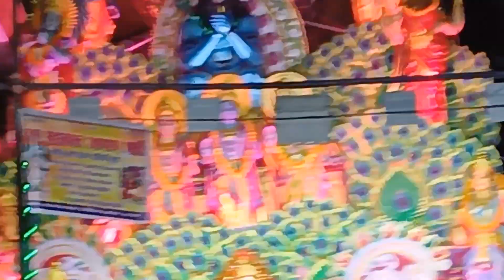dharmik video Mata rani ki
dharmik video Mata rani ki dance Mera baba🕉 gorkhnath🌹 jiske dHar de 👌shir pe hant🌺 Kar de bare 🥰ke neyare🚩 Dhoone pe🌸 beTha ke 🕉🕉🕉🙏Boliye guru gorkhnathe mharaj ki Jay ho
gorkhnathe ki sorts video
dharmik ₹video gorkhnathe mharaj ki Jay ho
Ytsort videeo ytsort shortsvideeoJay Mata
He guru Dev pardham Aapke charno me koti koti pardham karti hun
ytsort ytsortshorts dharmikvideo ytsortshorts dharmikvideo ytsortshorts Dharmik video mata joyala ki Jay guru gorkhnath namaste namaste I will call Mata mahakali aapki sada ke Jay Jay Kar ho
Jay baba jaharvir Maharaj ki